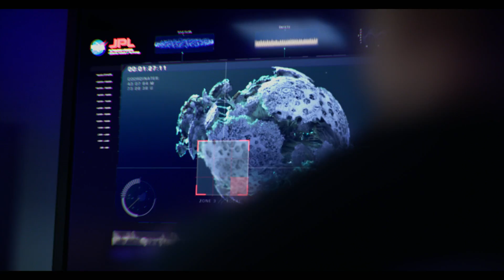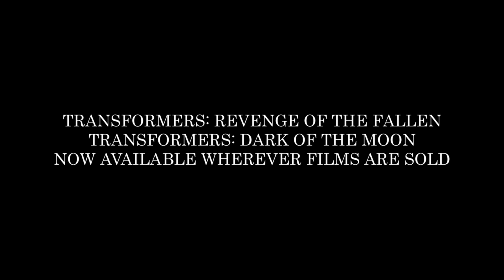Transformers The Last Knight Behind The Scenes Part 4 HD